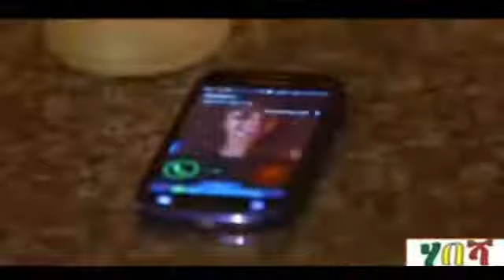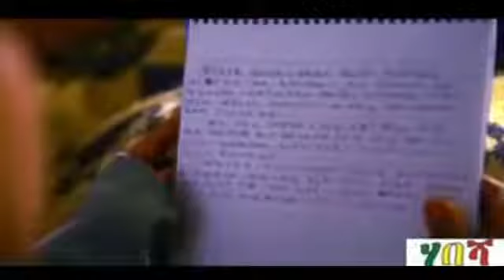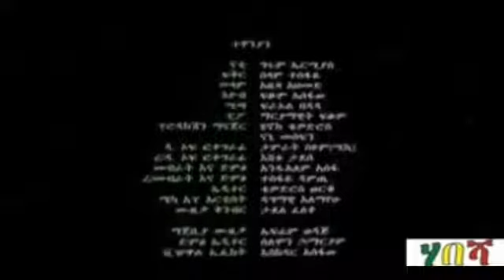Kerbe 2022 Full Movie Ethiopian